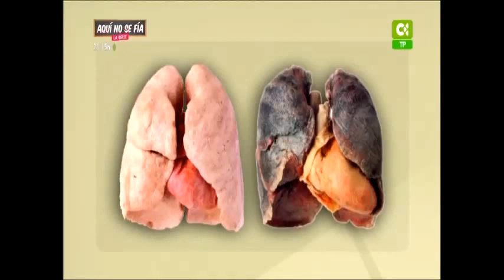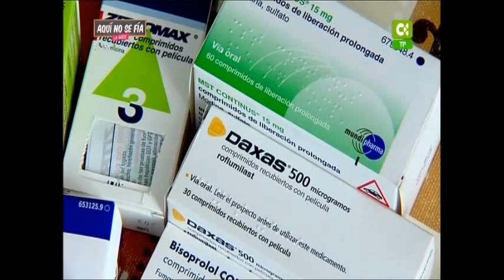Día Mundial de la EPOC. Canarias Hoy en tvCanaria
El programa de tvCanaria, Canarias Hoy, escoge como tema principal, el Día Mundial de la EPOC, conmemorado por el Colegio de Médicos de Las Palmas para concienciar sobre esta enfermedad provocada por el tabaco. La Institución médica realizó espirometrías gratuitas en la playa de Las Canteras.